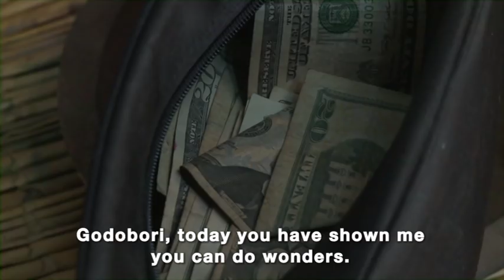Gringo Troublemaker Pt 1